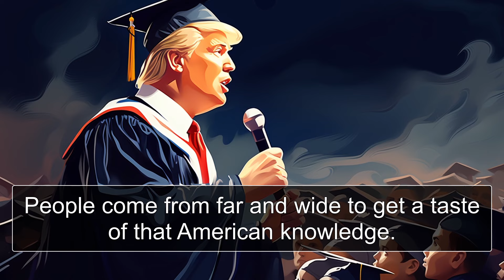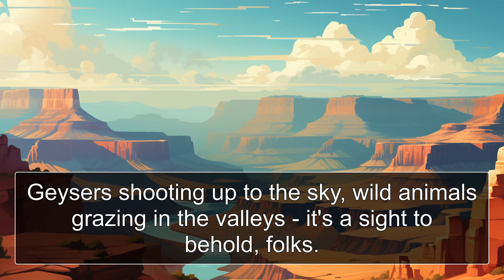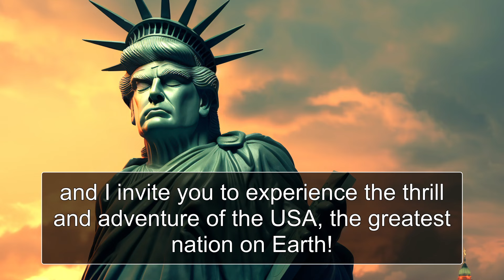Donald's Country: The USA (the Greatest Nation on Earth)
Meet Donald J. Trump, who is from New York City in the USA. Listen along as he tells you all about the USA and practise your English while your at it! Donald Trump will take you through the entire country with his smooth American English accent. Learn about the US and learn English while you're at it!! Careful though, otherwise you might be moving there pretty soon!!!

Transcript 👇👇

My Country. The United States of America - The Greatest Nation on Earth!

Hey folks, it's me, Donald J. Trump. And let me tell you about the incredible country I call home, the United States of America! I hail from the city that never sleeps, New York City, and I'm here to share why the USA is simply the best.

First off, let's talk about the economy, folks. We've got a powerhouse economy that's second to none. The USA is the land of opportunities, where hard work and good ideas can take you places you've never even dreamed of. From bustling Wall Street to innovative Silicon Valley, businesses and entrepreneurs thrive, making America the economic leader of the world.

Now, education's no joke either. We've got the best universities in the world, folks. People come from far and wide to get a taste of that American knowledge. Whether you wanna study law, science, arts, or anything in between, our educational institutions will equip you with the tools to reach for the stars and make your mark in the world.

But let me tell you, our natural wonders are something else. We've got landscapes that'll leave you breathless. Take the Grand Canyon, for example. It's like nature painted a masterpiece just for us. And how about Yellowstone National Park? Geysers shooting up to the sky, wild animals grazing in the valleys - it's a sight to behold, folks. And don't even get me started on Hawaii. Pristine beaches, crystal-clear waters, it's like stepping into your very own tropical paradise.

You want diversity, we've got it! The USA is the ultimate melting pot. People from every corner of the globe bring their cultures, traditions, and flavors to the table. From the vibrant Chinatowns to the lively Latin communities, it's a celebration of unity in diversity. And let's not forget our food, folks. From lip-smacking Southern cuisine to sizzling Tex-Mex delicacies, your taste buds will thank you for the delicious journey across our great nation.

We're not just about good looks, folks, we've got brains too. The USA leads the world in technological innovation. Take a trip to Silicon Valley and you'll witness the birthplace of groundbreaking ideas that change the game. We're talking about the latest gadgets, revolutionary startups, and groundbreaking research that keeps us at the cutting edge of progress.

Now, let me tell you about the entertainment industry. We've got Hollywood, the hub of the universe's best movies, music, and TV shows. The glitz, the glamour, the red carpets - it's all right here in the good ol' USA. And folks, we love our sports too. The Super Bowl? That's like the greatest show on Earth. And when the Olympics come around, it's a chance for us to cheer on our incredible athletes as they bring home the gold.

And finally, folks, we take our fitness seriously. Our parks, gyms, and outdoor activities make sure you stay in great shape. Whether you're hiking through our breathtaking national parks or biking along scenic paths, there are tons of opportunities to live a healthy and active lifestyle.

So there you have it, folks. The United States of America, the land of boundless opportunities, jaw-dropping landscapes, and a diversity that makes us unique. This is a nation where dreams come true and where greatness is achieved. I'm proud to call this great country my home, and I invite you to experience the thrill and adventure of the USA, the greatest nation on Earth!